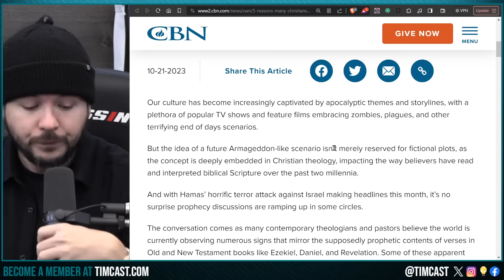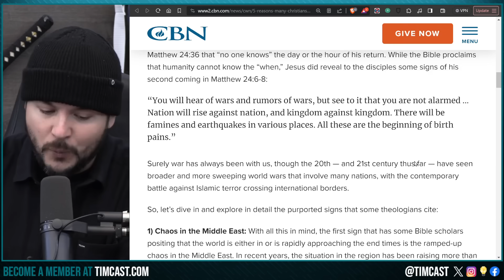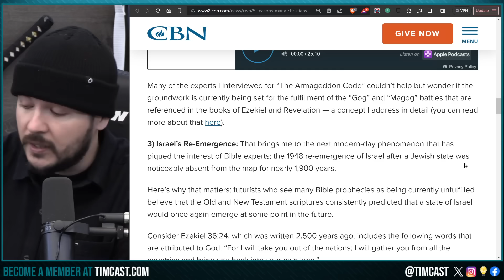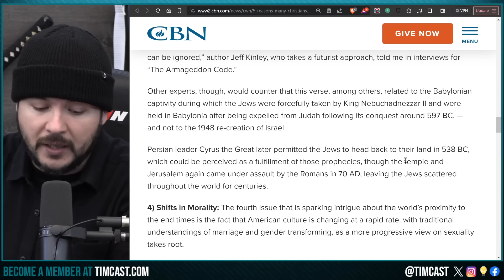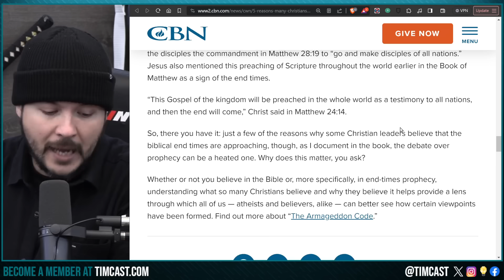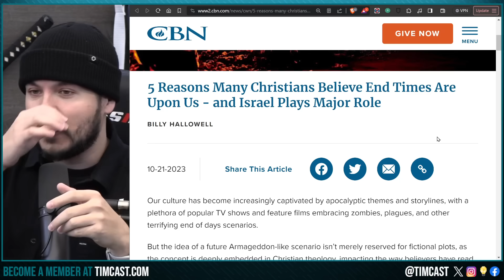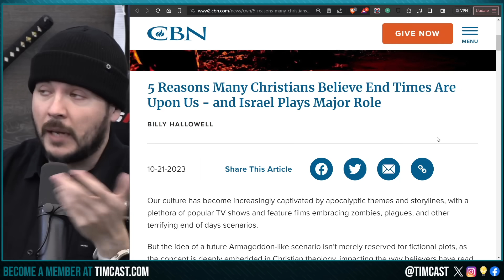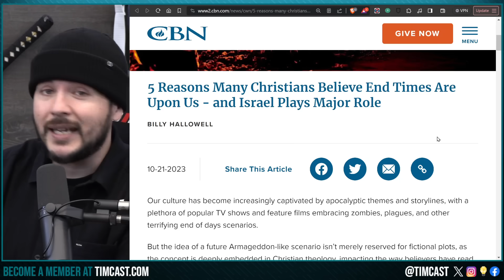THE END OF TIMES IS HERE, Many Believe Israel Conflict And Red Heifer Are Signs Of The APOCALYPSE